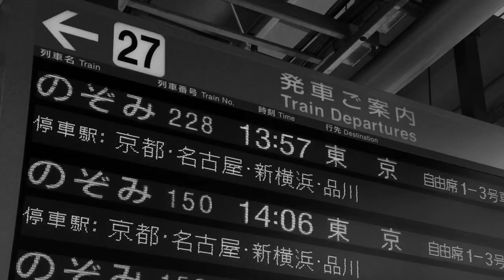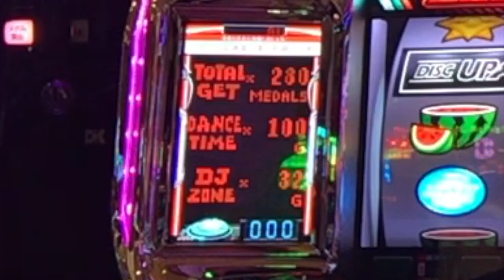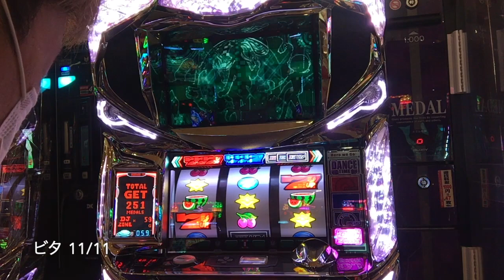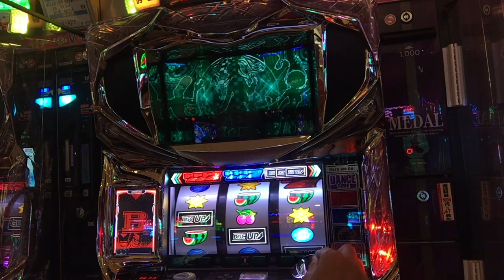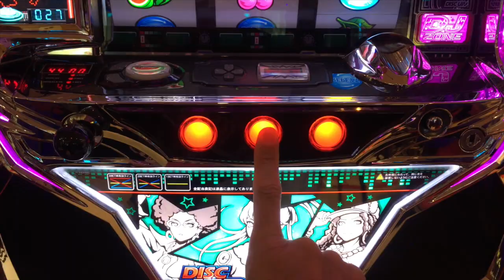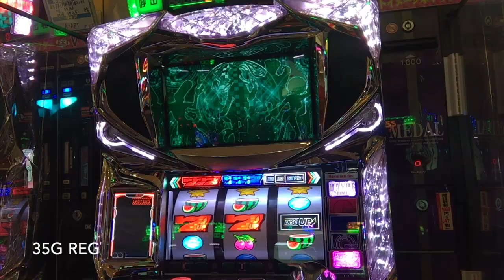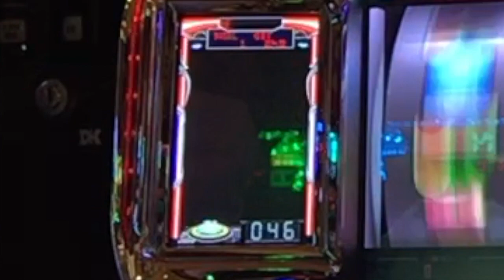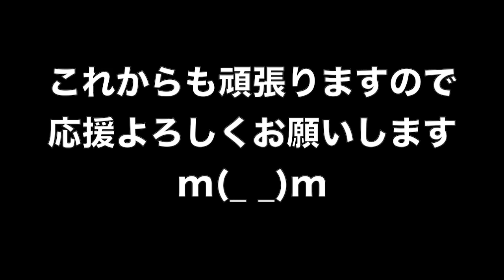東京でも設定判別は①！？ビタ押し９３％で決めた遠征地ガチ実戦！負けたらタイキック！？人生詰んだ３９歳が挑むガチ実戦記録 #８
39歳断崖絶壁人生の実戦記録をご覧くださいませ…！
YYYYEEEEEESSSSSS!! (*ﾟ∀ﾟ*)